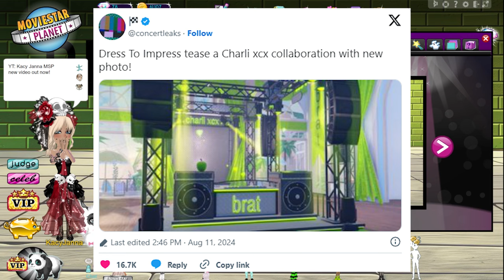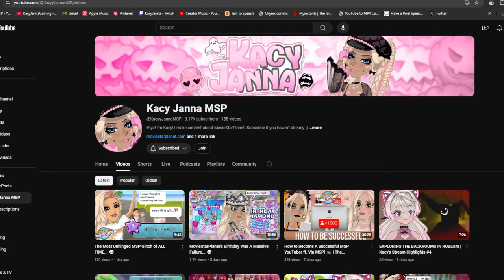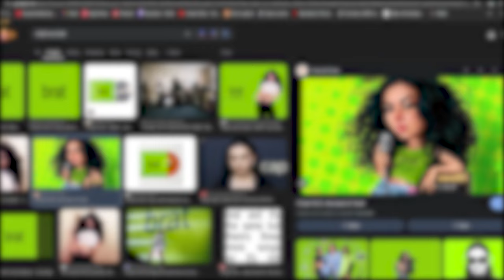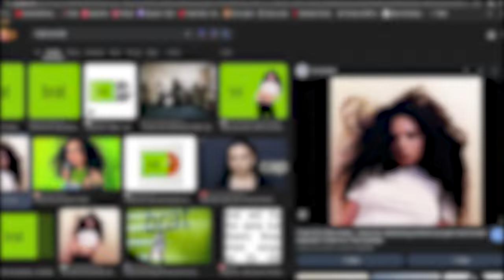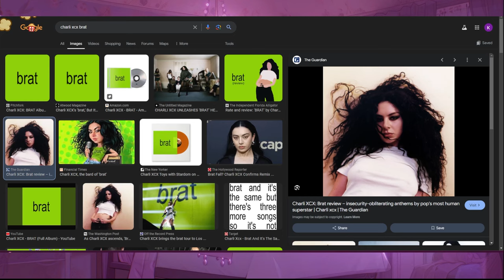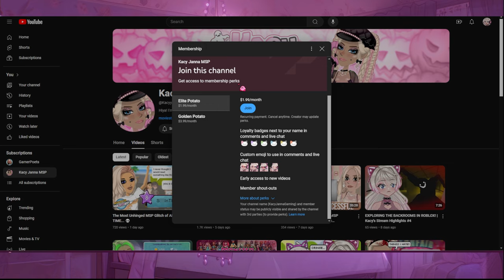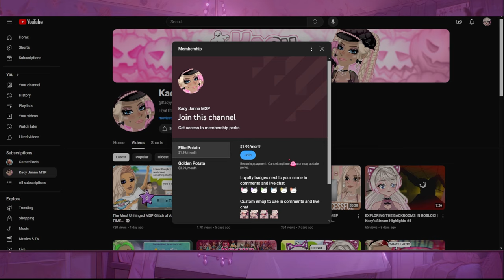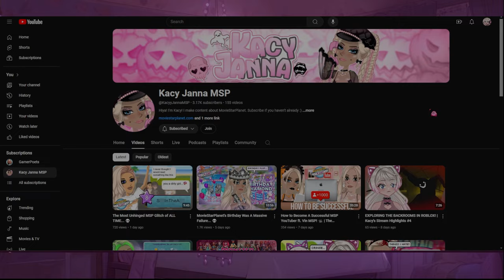MSP's HUGE New Scandal?! Copyright Infringement LAWSUIT?? AND NEW UPDATE (IT'S BROKEN!) 😱